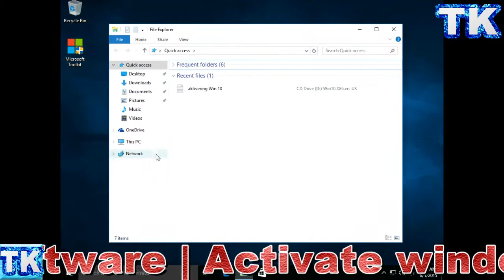How To Activate Windows উইন্ডোজ অ্যাক্টিভেট করবেন উইন্ডোজ সি থেকে সেটিংস অ্যাক্টিভেট এখনই ঠিক করুন